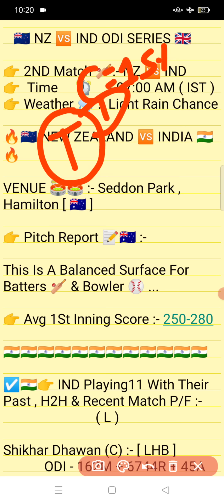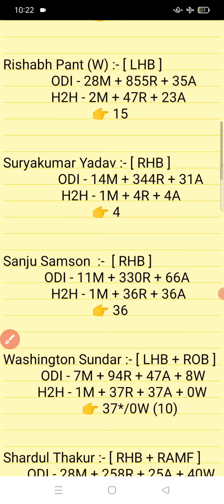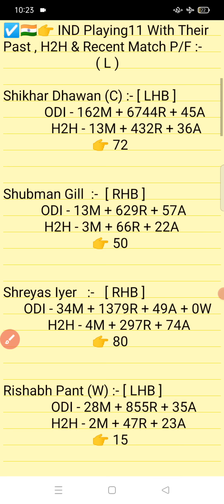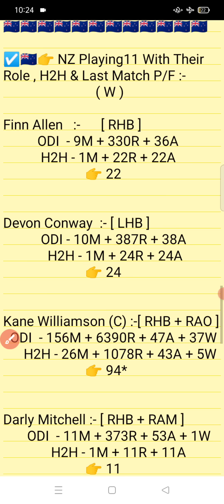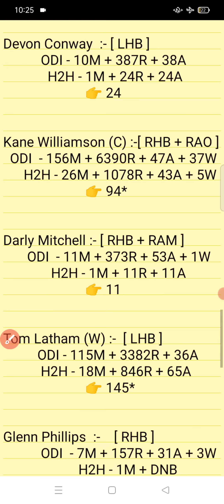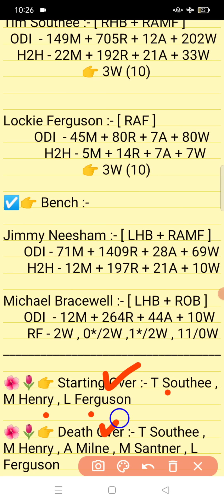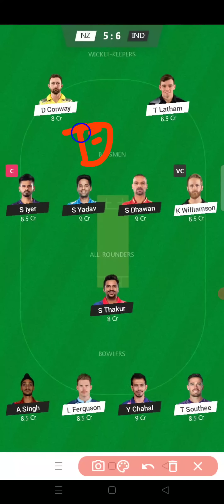NZ vs IND || IND Vs NZ Prediction || NZ VS IND 2ND ODI MATCH